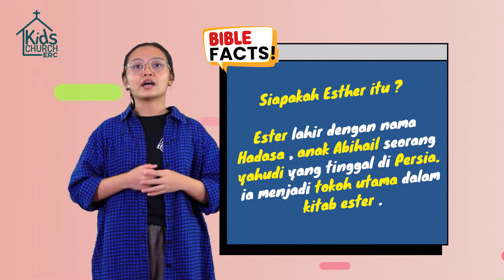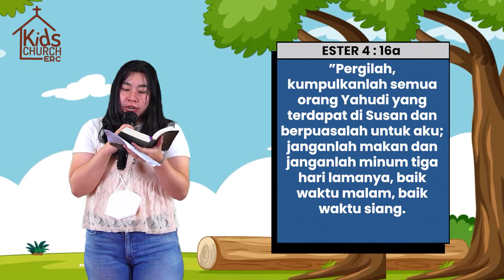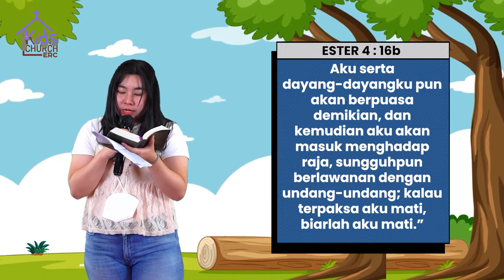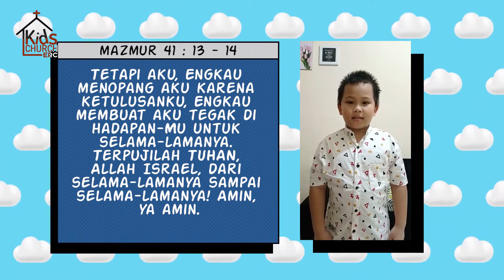KIDS SERVICE | PERCAYA DAN MELIHAT KESELAMATAN BAGI BANGSANYA - KA TRESIA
Shallom Papa Mama dan Adik Adik!
Dalam ibadah Gereja Anak kali ini, ada Firman Tuhan tentang PERCAYA DAN MELIHAT KESELAMATAN BAGI BANGSANYA yang akan disampaikan oleh Ka TRESIA